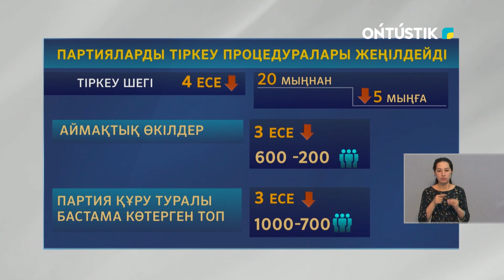Мәжілістің 70 пайызы пропорционалды, 30 пайызы мажоритарлық негізде құрылады